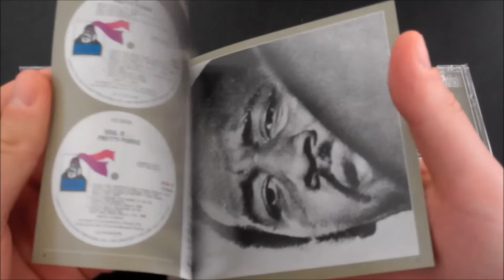Soul Is...Pretty Purdie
Bernard “Pretty” Purdie, one of the most recorded drummers in history, has played on thousands of sessions in a career that stretches from the early 1960s to the present day. A native of Maryland, he learned his trade by deputising for his music teacher who often had a little too much to drink. Arriving in New York, he used perseverance to obtain his first jobs. His reputation earned him the rest. By the late 60s he was one of the city’s first-call drummers, the album “Soul Drums” for Columbia’s Date subsidiary marking his debut as a leader. Over the next few years he recorded two more LPs for Prestige and became the drummer in Aretha Franklin’s band, creating his signature break on 1971’s ‘Rock Steady’ and playing on a number of her other hits.

Around that time he was made Musical Director at Bob Thiele’s Flying Dutchman label, which resulted in him appearing on records by Gil Scott-Heron, Leon Thomas and Gato Barbieri and cutting two albums of his own. The first, “Stand By Me”, appeared via Nashville label Mega. The second, “Soul Is…”, is unusual in that Purdie sings on two of the tracks: ‘Don’t Go’ and ‘Song For Aretha’. In addition to that tribute to his boss, he covers her ‘Day Dreaming’, as well as hits by Marvin Gaye, Bill Withers and the Crusaders. The album ends with ‘Heavy Soul Slinger’, an original by Horace Ott, who also marshalled the band of top session players.

Purdie’s success with Franklin led to him being in even greater demand from outside his usual field of jazz, soul and R&B. The increased workload resulted in him not making his own albums anymore. If “Soul Is…” is anything to go by, that is very much our loss.